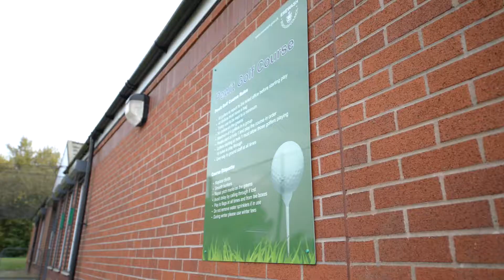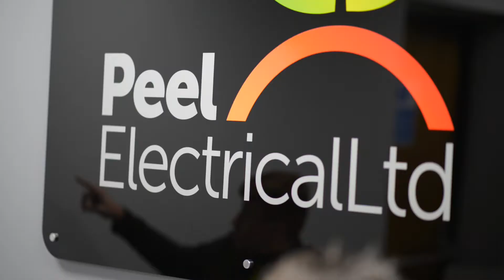Peel Electrical Showreel 2018